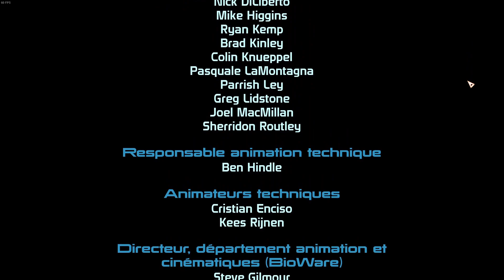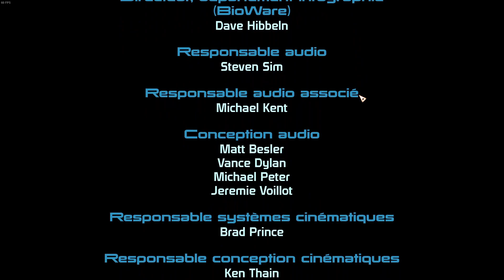Sovereign - Mass Effect Edition Légendaire ( ME 1)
Dernier épisode de notre aventure sur Mass Effect 1!

J'espère que la vidéo vous plaira, je vous souhaite bon visionnage!